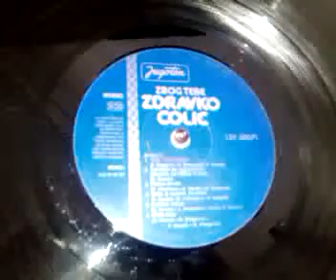Čola,na Iskraphon 1003,Pusti,pusti modu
Iskraphon 1003,gramopojačalo u mono verziji,sa integralnim kolom TCA-450 koje služi kao pojačalo i daje 3W muzike.Koristi kristalnu glavu,tipa "Ronette"!U osnovi izrađen vrlo jednostavno,šasija gramofona GR-61 se godinama nije menjala,sem tonske ručke koja je od plastične evoluirala u nešto lakšu i dizajnom moderniju,barem za ono vreme.Prikazani model je iz 1981.,proizvodila ga je Slovenačka Iskra.Gramofon kofer tipa,lak za prenošenje.